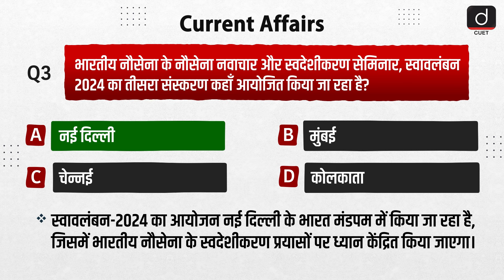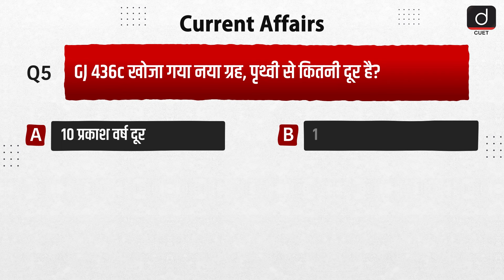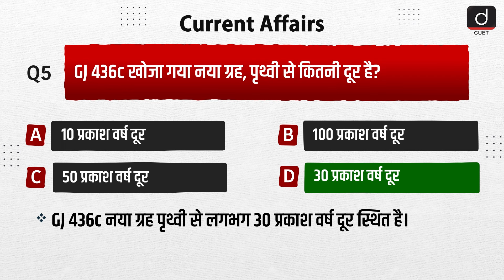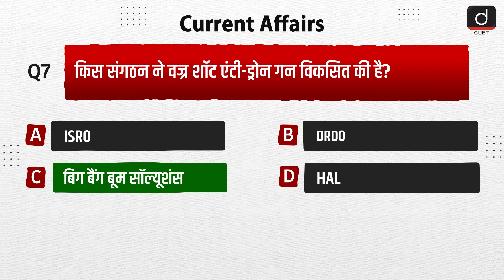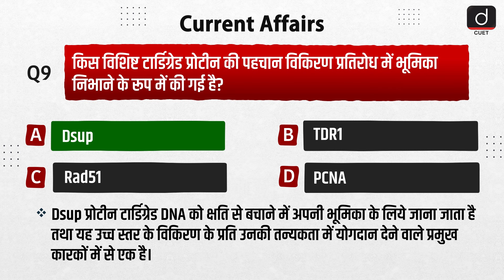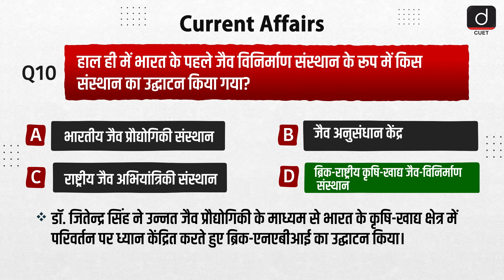Current Affairs MCQ | CUET 2025 | Episode 42 | Drishti CUET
Preparing for CUET 2025? Join us on your journey of clearing the exam through the pratice of all the important current affairs. In these videos we will practice all the relevant current affairs along with the expalantion which are important for you exam.